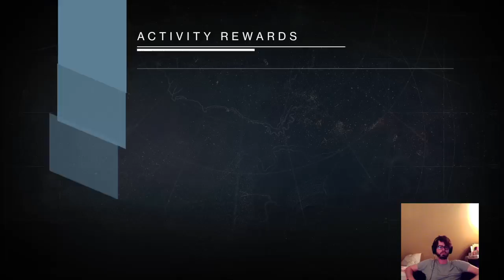I'm a space litch, on a broomstick i ride!!!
tl;dr Dan mucks about until his potato internet craps out!